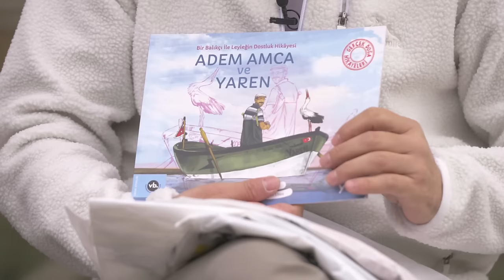Havadan Sudan Kuştan Sohbetler – Nil Karaibrahimgil & Serdar Erener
Doğuş Otomotiv katkılarıyla Havadan Sudan Kuştan Sohbetler’in ilk konuğu, doğaya olan sevgileri ve keyifli sohbetleriyle Nil Karaibrahimgil & Serdar Erener çifti oldu.

İlk bölümümüze konuk olarak bizi çiftliklerinde ağırlayan çiftimiz, doğayla iç içe yaşamlarında karşılaştıkları zorluklardan, unutulmayacak anılara kadar birçok konuyu sizin için anlattı.